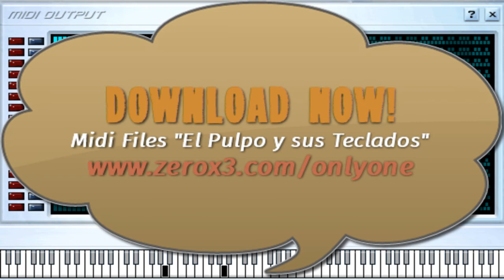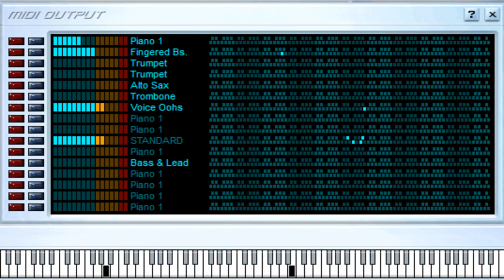Menellalo - Alfredo y Sus Teclados - Midi File (OnlyOne)